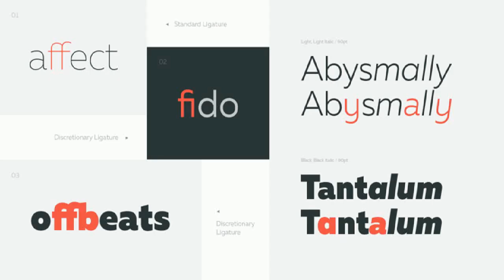Muller Font Free Download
About Muller Font Family Muller Specimen Muller Narrow Specimen The very first sketches of Muller were made about four years ago. In the process they changed to the point where they had nothing in common with the original idea. As it is with most work we do, when we seek perfection, changes are inevitable. It was specifically designed with a wider structure for better appearance in small sizes and the extra attention to the detail was needed for the big sizes. We managed to find the right balance for the perfect universal font family. The family consists of 20 weights, ranging from Thin to Heavy with matching Italics. This font family is suited for everything, ranging from advertising, packaging, editorial and branding, to web and screen projects. Muller comes with a complete range of figure options, including proportional and old style figures, each in its tabular version. It also includes advanced typographic features such as ligatures, fractions, alternate characters, case-sensitive forms, superscripts and subscripts. Designers: Radomir TinkovPublisher: FontfabricFoundry: FontfabricDesign Owner: FontfabricMyFonts debut: Mar 18, 2015 Muller™ is a trademark of Fontfabric.